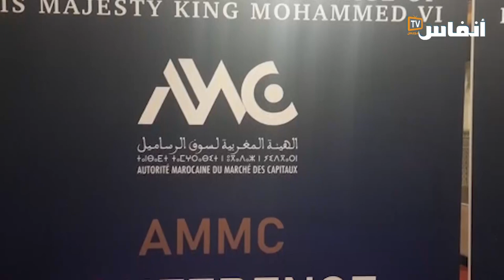رهانات الأسواق الدولية للرساميل تحت مجهر لقاء دولي بمراكش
نظمت الهيئة المغربية لسوق الرساميل يوم  الخميس 20 أكتوبر 2022 بمراكش ندوة دولية حول موضوع : « الأسواق الدولية للرساميل : ترقب الغير متوقع، المعضلة المتشعبة للأسواق المالية ». وذلك على موازاة مع الاجتماع السنوي للمنظمة الدولية لهيئات الأوراق المالية.